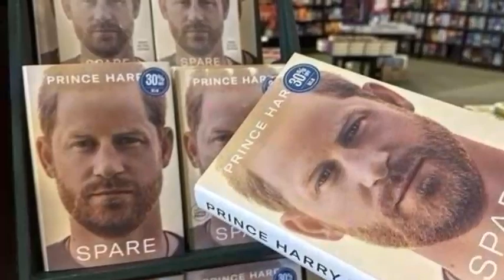OMG! Hear What King Told Haz As Meg INSISTS Sussexes Lifestyle Be Captured By Photographerss All Tym